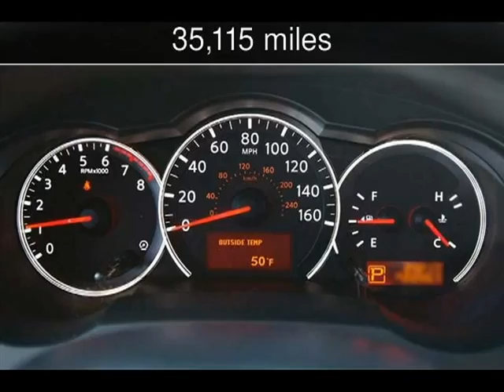2012 Nissan Altima Used Cars - Boise,Idaho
See more details about this used car This 2012 Nissan Altima with 35,115 miles is for sale at Boise Nissan.